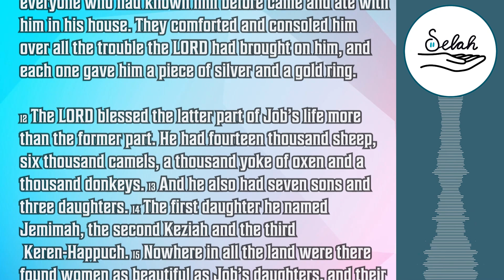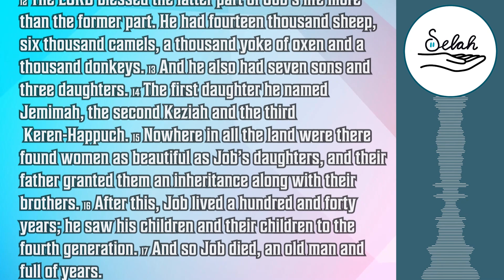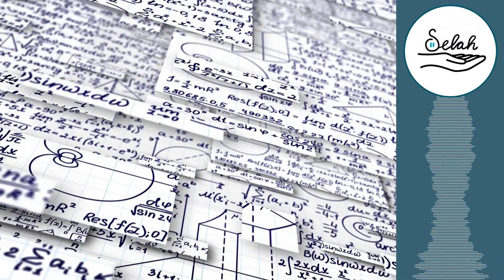077a - Happily Ever After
If you'd like to donate to our church, please follow the link to our Just Giving page

Music: There Is A Hope (There is Hope) - Keith and Kristyn Getty